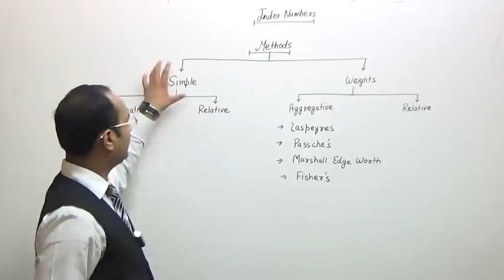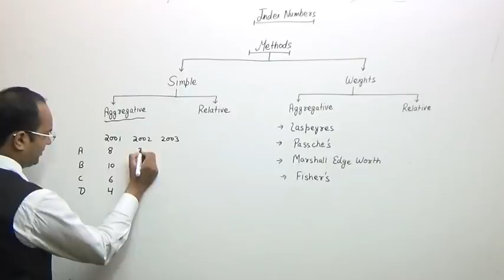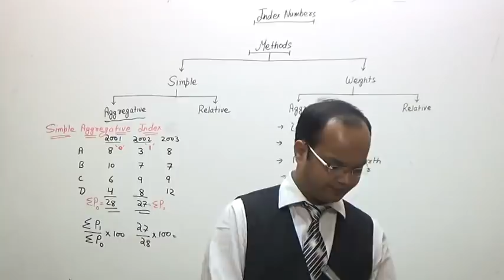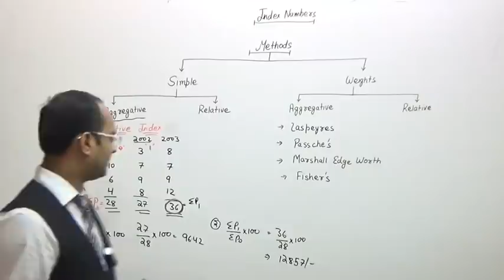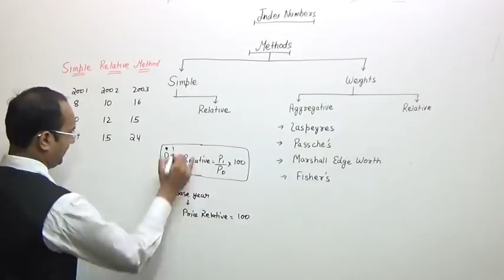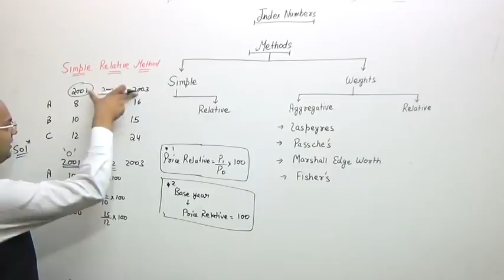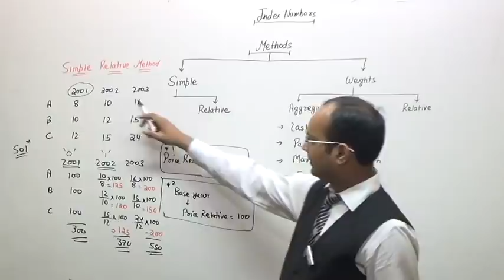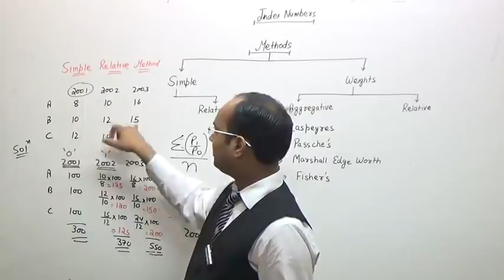#3 | Index number | part :3 | method - simple index number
Index numbers, topic: simple index number is discussed in this video by Chandan Poddar Sir. The video is for ca foundation business mathematics, cma foundation business mathematics, bba, bcom, bcom hons and other commerce courses.